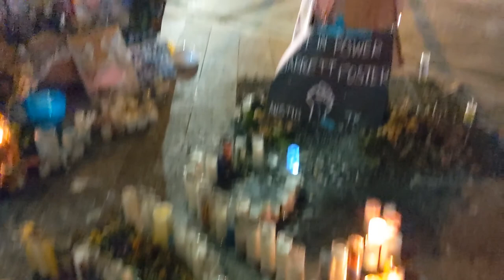You Really Should Look at the Video! 09 August 2020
(look at the candles!)

I went downtown to shoot the tribunal held against the Austin, Texas, health department. These people are actually calling for MORE RULES.. They want MORE stringent Mandates! That's how crazy, and unthinking, they are. The LUNACY is Rife. (Still, the tribunal was pretty boring, not well rehearsed, and I left) I went closer to what we call, "Downtown", away from CityHall., to see what else was up. I found much more.
I hope this is the last video, of this sort, I will shoot.  We'll see.
(some was fun, and i may post\ that, later on., another day.)

My uploads are generally comprised of video I have shot, in Austin; Rosedale Neighborhood, Hyde Park, and particularly, on Shoal Creek, and downtown, for the protests2020. I hope they don't run into 2021, and on, but am afraid that's on tap for a bit.
The lunacy. It is the LUNACY over covering ones face, and over distancing from one-another, as if that can even be considered social?! IT IS NOT.
Please, people, look at the science! Stop being a SLAVE to the corporateGovernance you think you vote for. Okay?